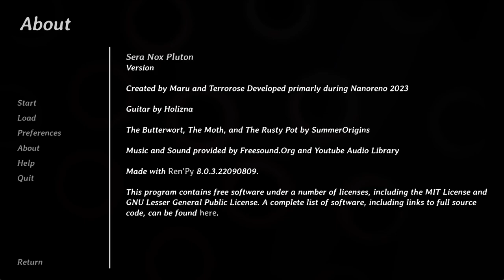Sera Nox Pluton - [Full Read]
Sera Nox Pluton is a short dystopian horror visual novel by Terrorose/Terry/Terros (@Terrorose) and Maruseu (@maruseu) for NaNoRenO 2023.

A tram covered in metal armor travels a long distance, with four passengers on a journey to find a place to be called home. Somewhere far and safe from all the torment and misery they have been experiencing. A place where they can enjoy the warmth of the sun. Where they no longer need to fear the night, and what stalks under its cover...